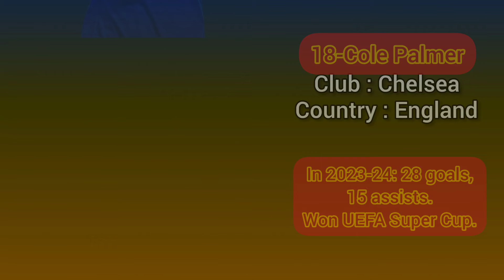Top 18 Ballon d'or 2024 ► Power Rankings Update ● HD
ballon d'or
2024 ballon d'or ranking
2024 ballon d'or winner
2024 ballon d'or
ballondor 2024
kylian mbappe ballon d'or 2024
robert lewandowski ballon d'or 2024
mohamed salah ballon d'or 2024
kevin de bruyne ballon d'or 2024
sadio mané ballon d'or 2024
jamal musiala ballon d'or 2024
vinicius junior ballon d'or 2024
khvicha kvaratskhelia ballon d'or 2024
erling haaland ballon d'or 2024
harry kane ballon d'or 2024
neymar ballon d'or 2023
phil foden ballon d'or 2024
victor osimhen ballon d'or 2024
cody gakpo ballon d'or 2024
jude bellingham ballon d'or 2024
achraf hakimi ballon d'or 2024
antoine griezmann ballon d'or 2024
julian alvarez ballon d'or 2024
bukayo saka ballon d'or 2024
lautaro martínez ballon d'or 2024
rafael leao ballon d'or 2024
rodrygo ballon d'or 2024
bernardo silva ballon d'or 2024
john stones ballon d'or 2024
rodri ballon d'or 2024
youssef en-nesyri ballon d'or 2024
riyad mahrez ballon d'or 2024
yassine bounou ballon d'or 2024
álvaro morata ballon d'or 2024
romelu lukaku ballon d'or 2024
serhou guirassy ballon d'or 2024
raphinha ballon d'or 2024
joão félix ballon d'or 2024
dani olmo ballon d'or 2024
james maddison ballon d'or 2024
olivier giroud ballon d'or 2024
jérémy doku ballon d'or 2024
kieran trippier ballon d'or 2024
leroy sané ballon d'or 2024
joselu ballon d'or 2024
florian wirtz ballon d'or 2024
cole palmer ballon d'or 2024
niclas füllkrug ballon d'or 2024
toni kroos ballon d'or 2024
antonio rüdiger ballon d'or 2024
artem dovbyk ballon d'or 2024
top 10 top 10 ballon d'or